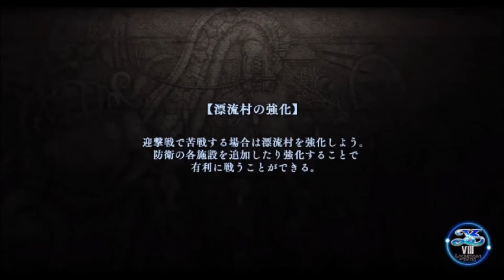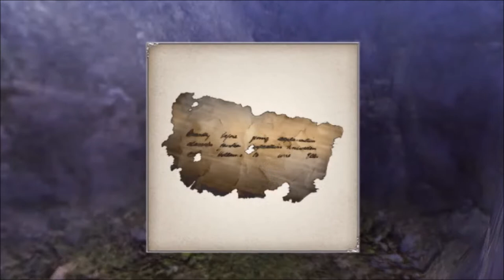【イース８・ラクリモサ・オブ・ダーナ psvita：実況動画】第二部：漂流者たちの狂宴-11